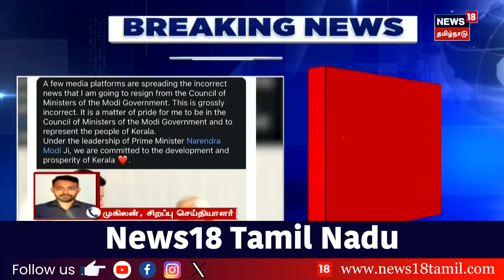Breaking News | மத்திய இணை அமைச்சராக தொடர்வேன் - Suresh Gopi | NDA Government | Kerala MP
Breaking News | மத்திய இணை அமைச்சராக தொடர்வேன் - Suresh Gopi | NDA Government | Kerala MP Suresh Gopi Minister of States

list=PLZjYaGp8v2I8Jl8PfHo2MQdWKs42-15cX